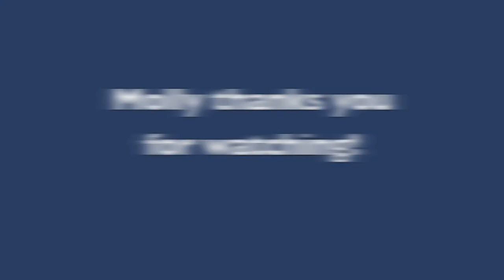GoPro on a Miniature Sheltie! A Dog's POV!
:edit 12/31/2019: Molly passed on from us today. 😥:

Hey all! We are trying the new GoPro Fetch! dog harness on our miniature sheltie with our GoPro Hero3+ The harness is easy to adjust, stays secure on the dog and is comfortable for the dog to wear!

Equipped by GoPro and GoPro Fetch!